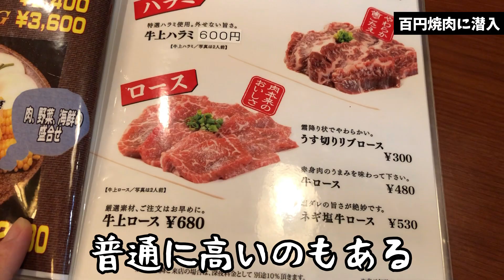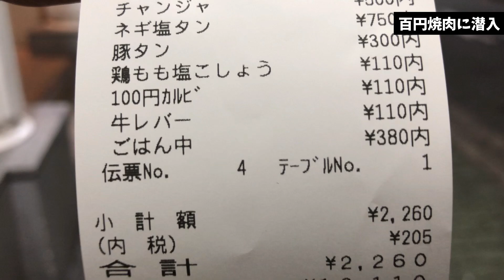【激安】100円焼肉のクオリティが本当にヤバい【ぼっち飯・ひとり焼肉】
焼肉！

名古屋の百えん屋さんに行ってきました！

安くてこのクオリティ！本当にビックリしました！

《水谷駿/みずたにしゅん》

→オリジナル曲を投稿しています！

→このチャンネルです！いわゆるサブチャンネル。
日常、ゲーム、ご飯、お出かけなどを投稿予定！